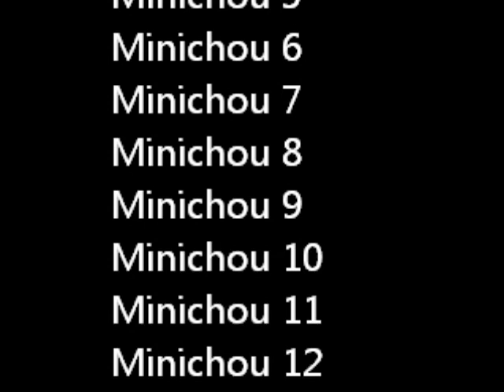minichoux le film